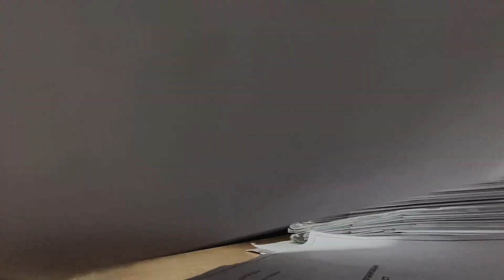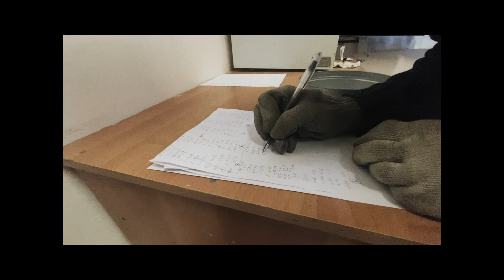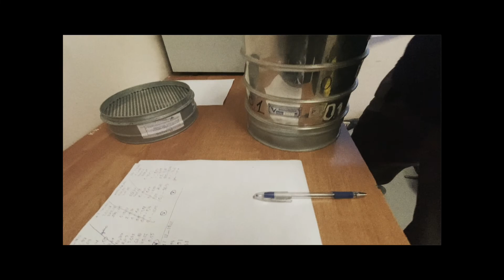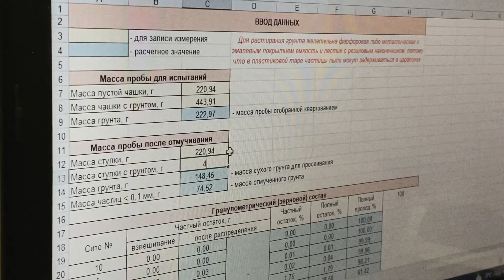Школа на 1100 мест - 6 вахта (декабрь 2021)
на моей странице в инстаграм можно найти фотоотчеты со стройки, а также проверяй хештэг
видео и монтаж: Видякин Валентин